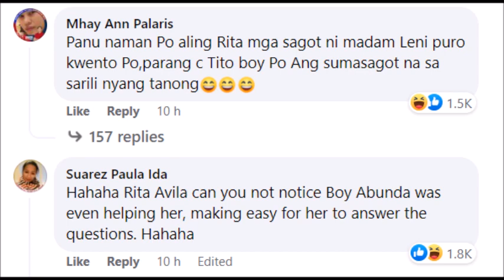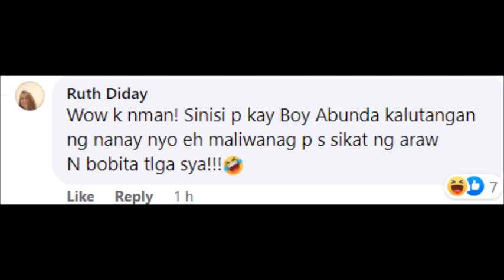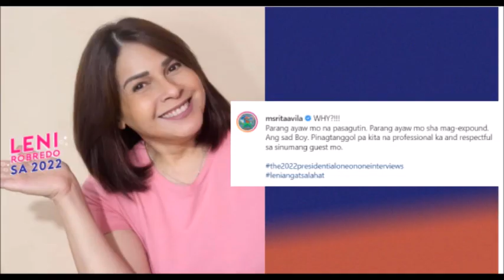BOY ABUNDA IPINAGTANGOL NG NETZIEN MATAPOS SISIHIN NI RITA AVILA SA MGA SAGOT NI VP LENI ALAMIN